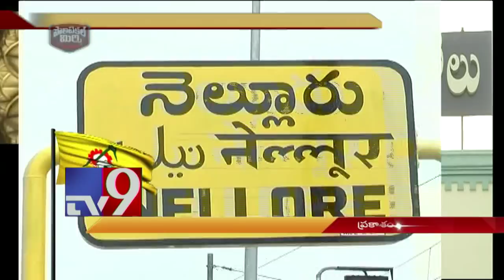Political Mirchi: అజ్ఞాతంలో టీడీపీ నేత మాగుంట శ్రీనివాసులరెడ్డి - TV9